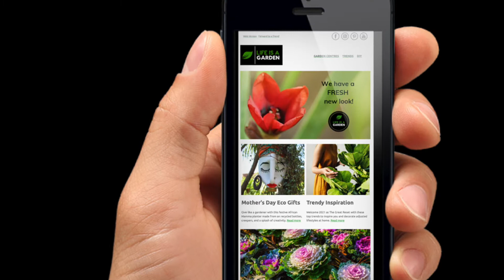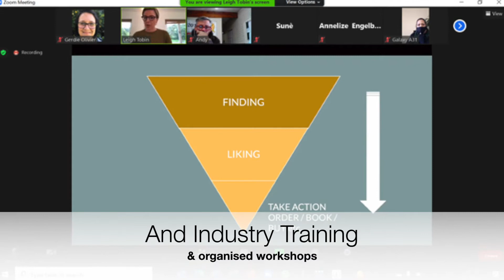Why SANA? We represent the interest of the green industry!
Life is a Garden was launched by the South African Nursery Association to promote gardening as the ultimate leisure time hobby in Southern Africa and brings relevant industry-endorsed information, at the right time of the year, to interested gardeners across Southern Africa.